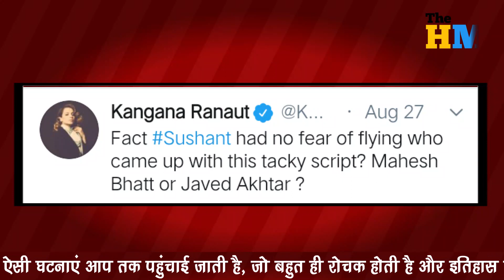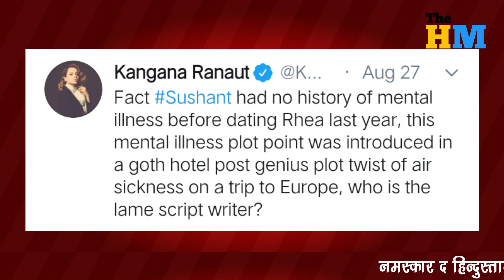Kangana Ranaut Angry On SSR Case | Kangana Ranaut Replied Rhea Chakraborty | SSR Case Latest Update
We are going to talk about Sushant Singh Rajput's murder case. We all know that recently Sushant Singh Rajput sucide in his bed room ans now after police investigation police got some evidence after seeing these evidence we can say that it was a murder and not any sucide so watch this video full.

(1)- Sushant singh rajput murder news,
(2)- CBI arrived sushant's house,
(3)- Rhea chakraborty arrest latest news,
(4)- Alia bhatt roast,
(5)- Siddharth pithani sushant case news,
(6)- CBI in sushant case,
(7)- Alia bhatt film RRR,
(8)- Sushant's lawyer vikas singh,
(9)- Sushant case latest news,
(10)- Sushant singh rajput case today news,
(11)- CBI in sushant case,
(12)- CBI for Sushant singh rajput,
(13)- Justice for SSR,
(14)- Sushant singh rajput latest news hindi,
(15)- Alia bhatt on sushant case,
(16)- Alia bhatt latest news,
(17)- Sushant case CBI today news,
(18)- Subramanian Swamy in Sushant Case,
(19)- Subramanian Swamy latest news,
(20)- Subramanian Swamy on dubai connection,
(21)- Vikas Singh angry on rhea chakraborty,
(22)- Vikas Singh statement on rhea chakraborty,
(23)- Sushant's family lawyer vikas singh,